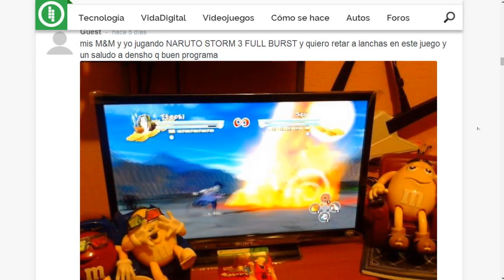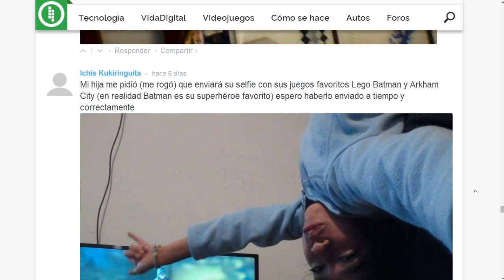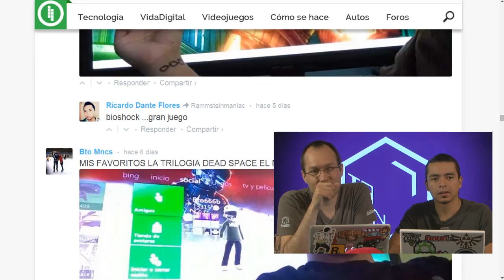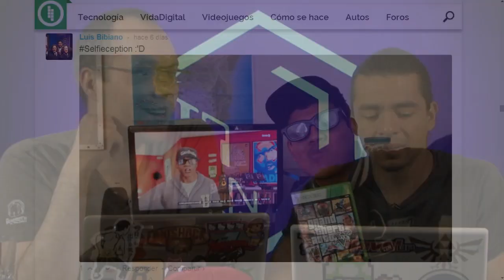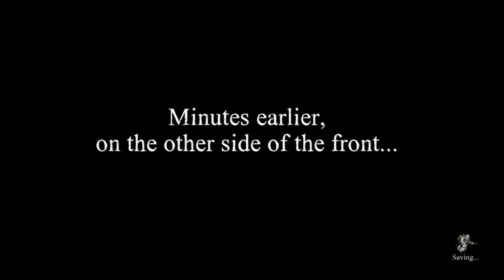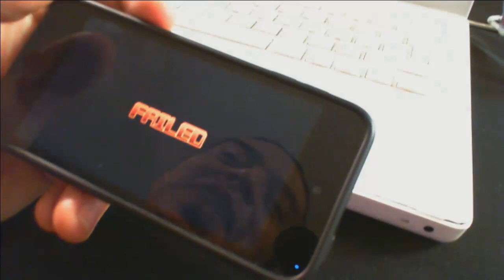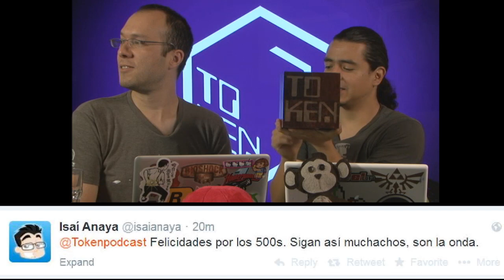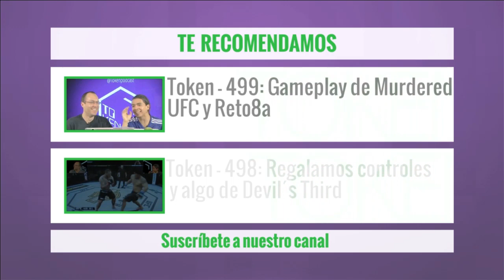Token 500 - ¡No te lo pierdas!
Ésta es la emisión 500 de Token. Impresionante. ¿Satoru Iwata dejará la presidencia de Nintendo? ¿La narración de Destiny va a ser espantosa para siempre? ¿Cuántos Mario Kart 8 se han vendido en la historia del hombre? Éstas y más dudas se resolverán. Además tenemos nuestros comentarios infundados sobre el resultado de México en el Mundial. Asimismo tendremos algunos hands-on, un video de Valiant Hearts, una partida de Rhythm of Fighters para iOS. Si participaste en las selfies de las dos emisiones pasadas para obtener uno de los controles dorados o el de Titanfall, mira toda la emisión, ya que en algún momento rándom diremos quiénes son los ganadores. Y quédense hasta el final de la emisión, ya que daremos un anuncio importantísimo sobre el futuro de Token después de la emisión 500.